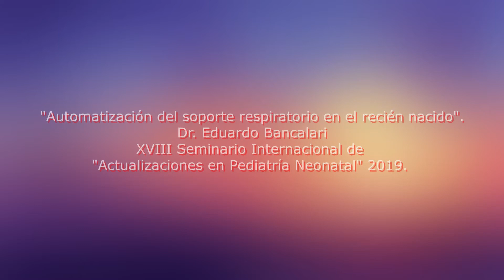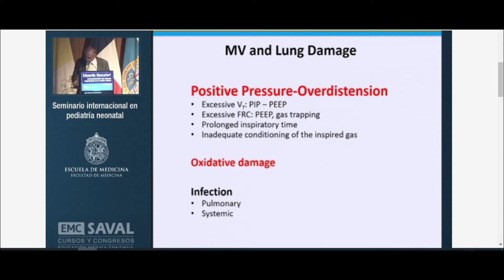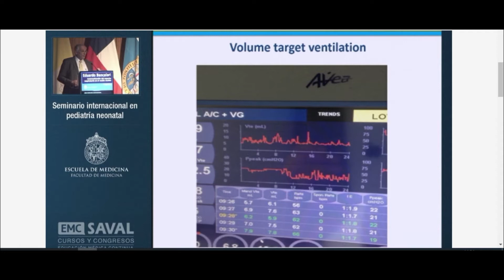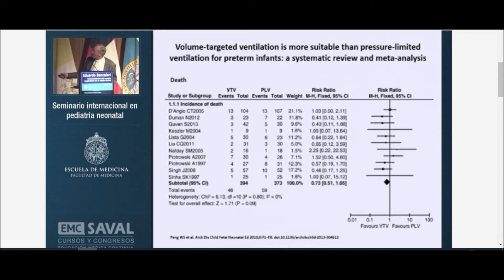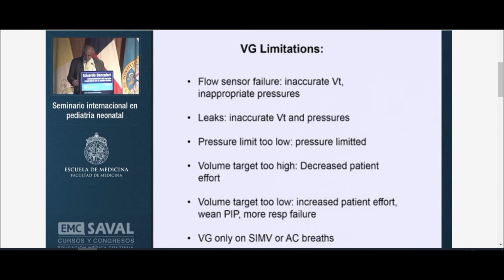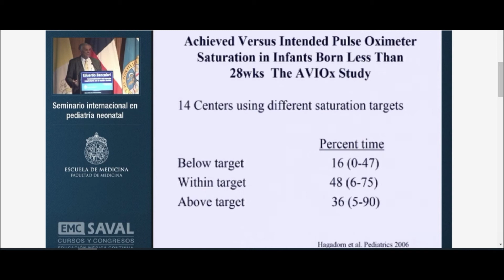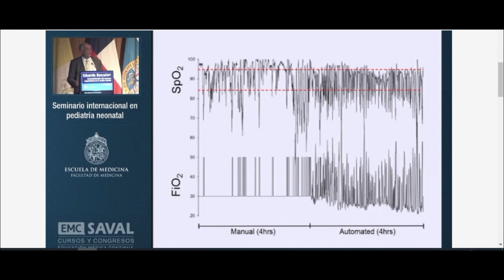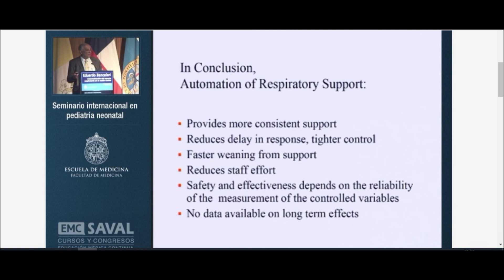Automatización del soporte respiratorio en el recién nacido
El Dr. Eduardo Bancalari presenta el tema "Automatización del soporte respiratorio en el recién nacido" en el XVIII Seminario de "Avances en Pediatría Neonatal", 2019, organizado anualmente por la Pontificia Universidad Católica de Chile".